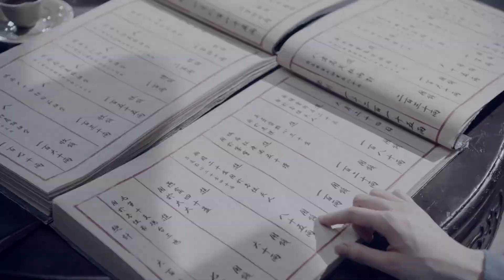E33 Clip 桃夭终于露出狐狸尾巴！以为孙府败落携款潜逃，被少春当众揭发所有罪行【玉楼春 Song of Youth】 白鹿 金晨 王一哲 | 古装情喜剧 | 欢娱影视